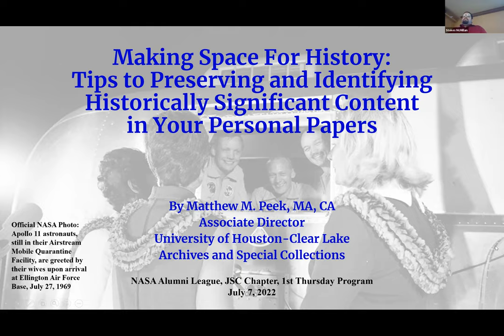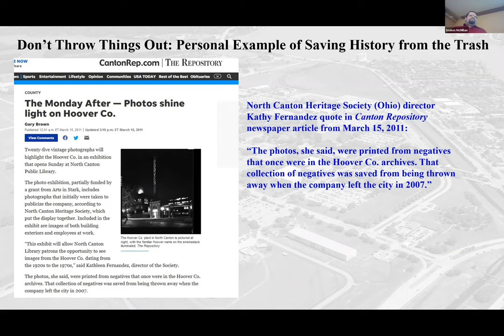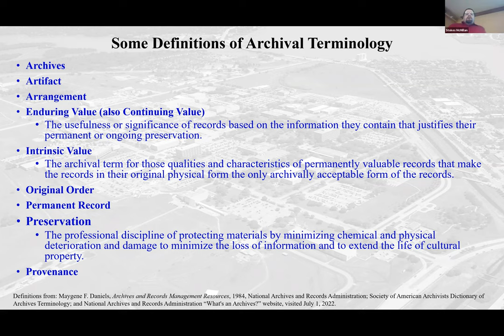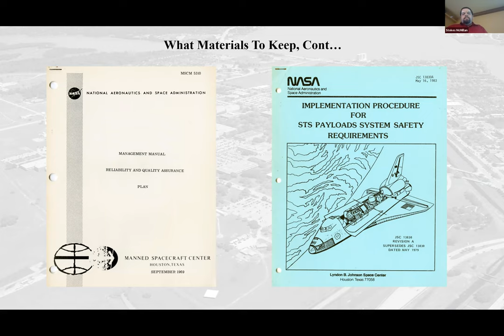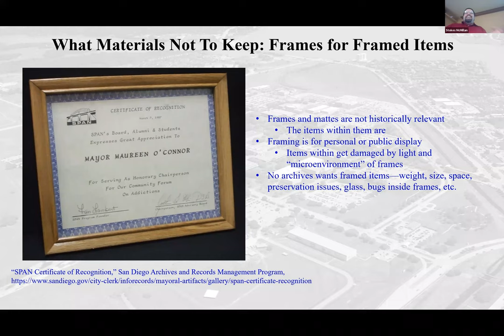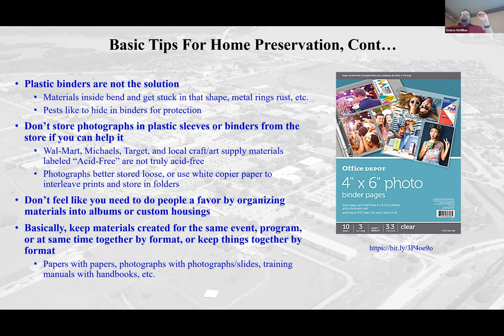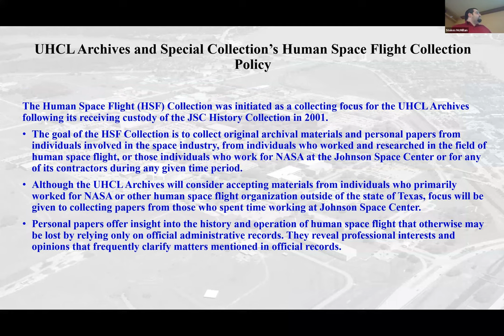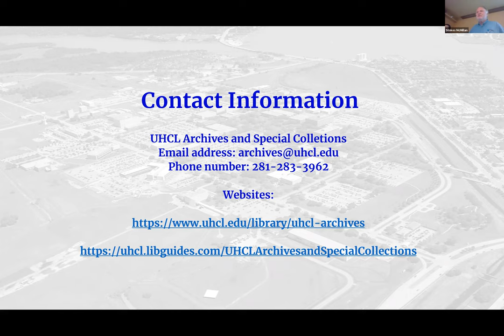Making Space for History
Matthew Peek, Associate Director of University of Houston-Clear Lake Archives and Special Collections discussed archiving personal collections and papers. Whether donating to the UHCL archives program or saving for your family, Peek discussed how to care for personal archival collections/papers, how to organize materials, how to store them, what is important for keeping or not for researchers, what formats are most relevant or significant for preservation, and how to label materials so family or outsiders (like future repositories for personal papers) will be able to access your materials